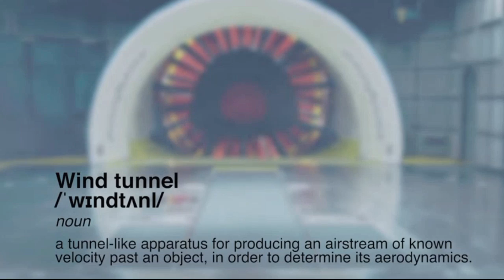Mahindra XUV 300 in new video | close look | ASY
watch close look of  mahindra new upcoming suv xuv 300 in this video